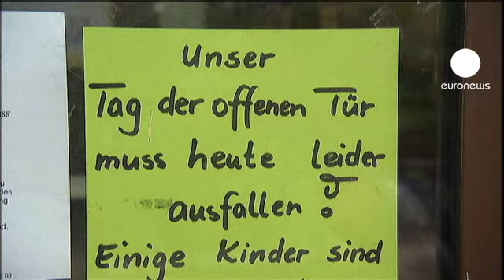Alemanha: 9000 crianças e adolescentes vítimas de vaga de gastroenterite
Mais de nove mil crianças e adolescentes alemães viram-se afetados nas últimas semanas pela maior vaga de gastroenterite jamais registada no Leste do país. Os peritos indicaram que a origem do problema está na ingestão de alimentos contaminados que foram servidos nas cantinas de várias escolas.